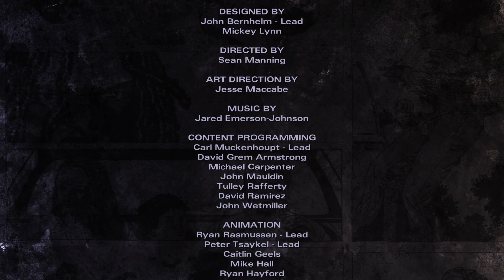Vorbereitungen! 🧟🏽THE WALKING DEAD🧟🏽 The Telltale Definitive Series S4 |LP| #004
Schaut gerne bei meinen Livestreams rein:✘ Twitch Livestream!

Dankeschön! :)